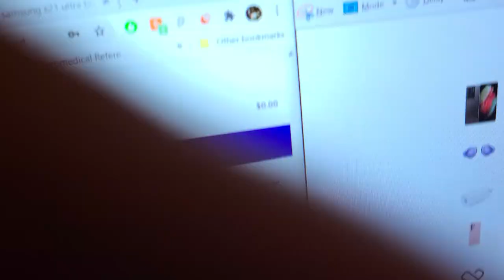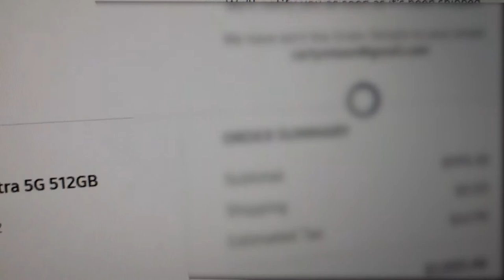Southwest Road Trip | Days 10-12 | Vail & Breckenridge - Ski/Snowboard, Ice Castles, Jacuzzi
Our 12-day road trip starting in Denver then hitting up the Garden of the Gods, Great Sand Dunes, Valley of the Gods, Petrified Forest, Grand Canyon, Hoover Dam, Zion National Park, and Vail!